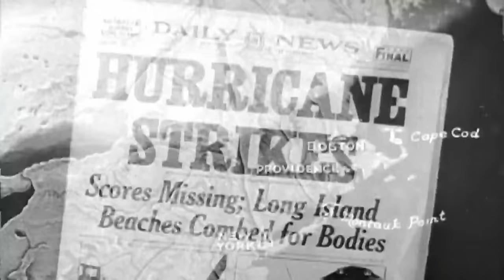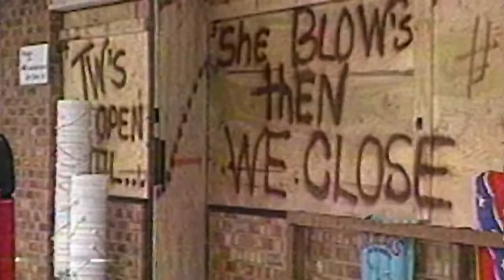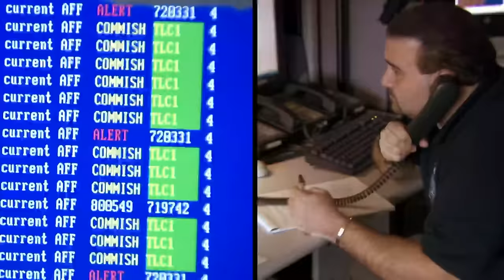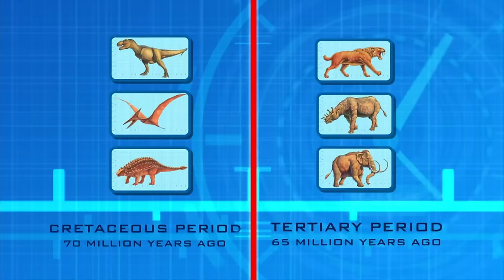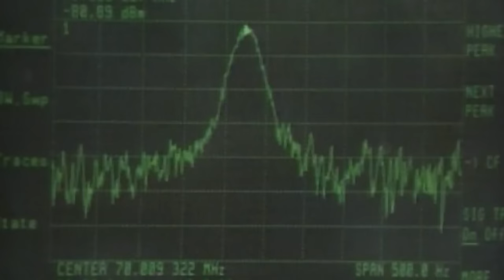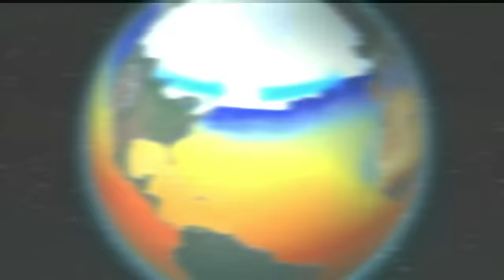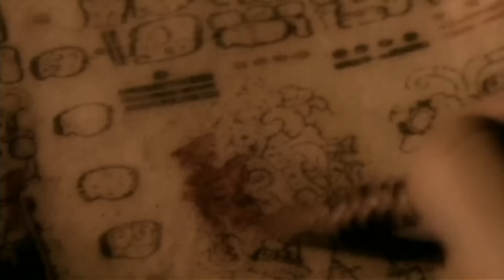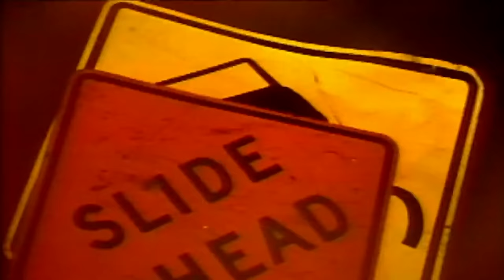Mega Disasters: ASTEROID APOCALYPSE! Deadly Events DOOM Earth *2 Hour Marathon*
If the New York City Metropolitan area were to be hit by a massive hurricane, the results could be detrimental. See more in this 2 hour marathon from Mega Disasters.